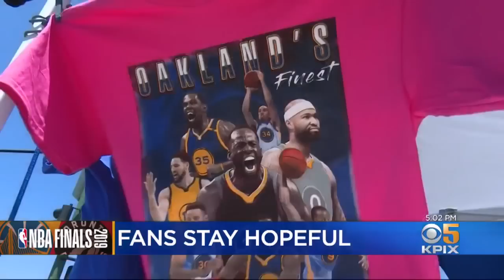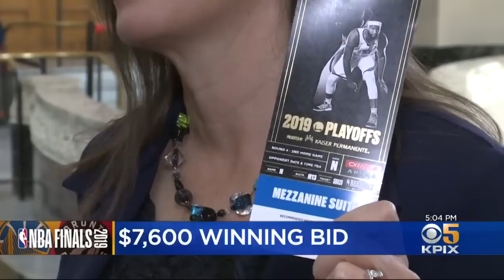Team Coverage: Hopes Run Sky High as Warriors Face Raptors in Crucial Game 4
From coach Steve Kerr to Oakland mayor Libby Schaaf, Warriors players and fans know Game 4 is a must-win if the Dubs are ever to play in The Town after tonight. Vern Glenn and Wilson Walker report from Oracle Arena. (6-7-19)